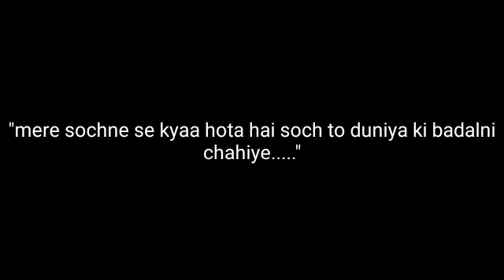મારું કલ્પનાનું વિશ્વ વીડીયો સ્પર્ધા -TYBCA